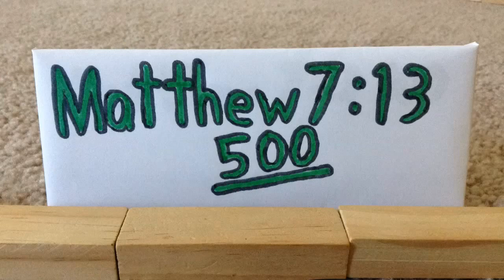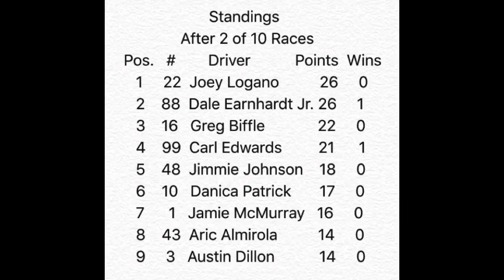TCRS Season 4 Race 2 - Matthew 7:13 500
Enter through the narrow gate. For wide is the gate and broad is the road that leads to destruction, and many enter through it. But small is the gate and narrow the road that leads to life, and only a few find it. - Matthew 7:13-14
  What this means is that the narrow gate is heaven and the wide gate is hell.
If you accept Jesus Christ as your Savior then you will enter through the narrow gate when you die and be in heaven for eternity. If you do not accept Jesus as your Savior then you will enter through the wide gate when you die and you'll be in hell for eternity.
So 2 races are in and 8 to go! This is the only restrictor plate race of the season. Next week they will race on a short track for the first time this season.